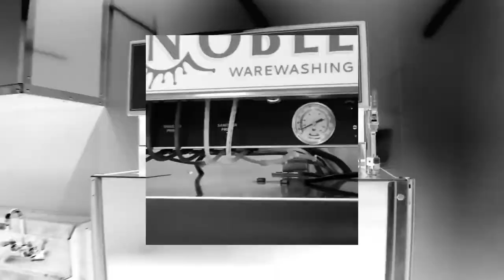8.5x16 Dishwashing Trailer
This mobile dish-washing trailer comes ready to wash racks and racks of dishes per hour.